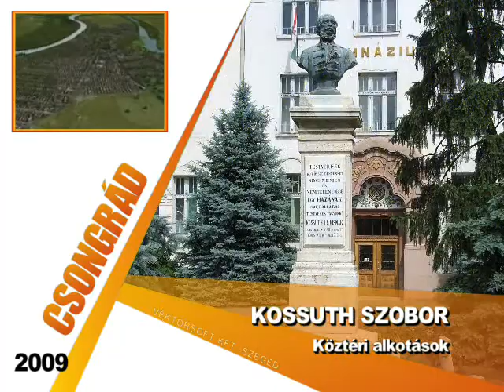Csongrád város köztéri alkotásai